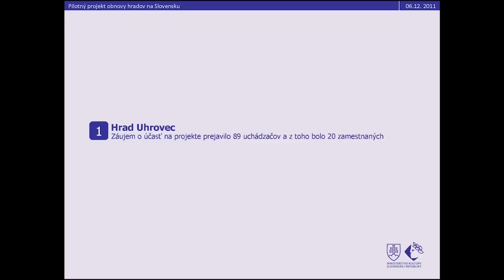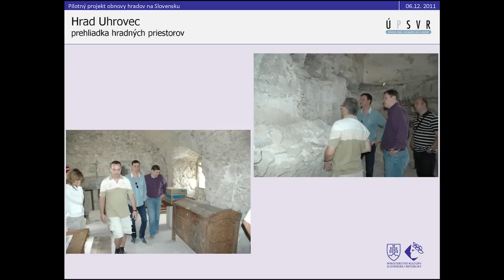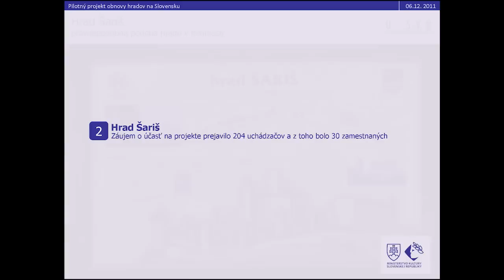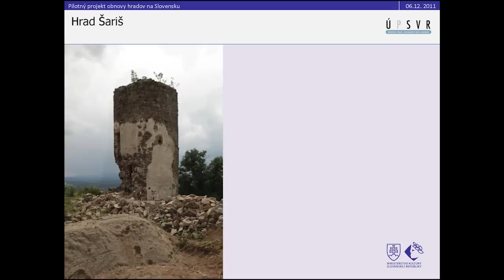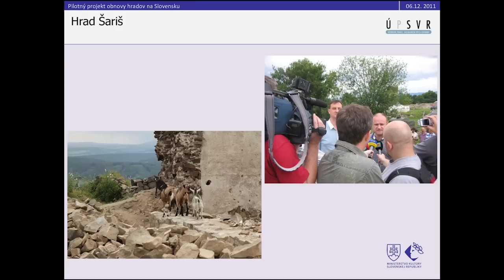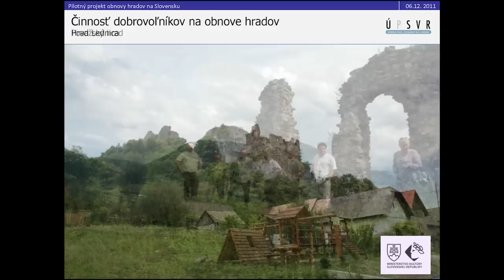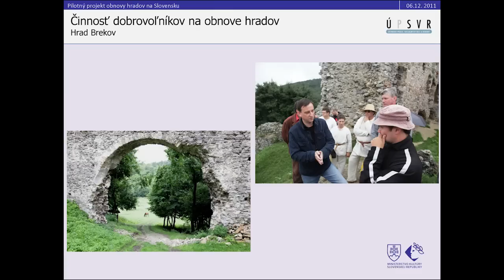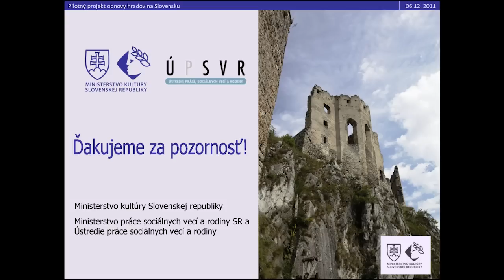Obnova hradov | Projekt prinesie prácu pre 800 nezamestnaných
Pilotný projekt obnovy hradov s pomocou nezamestnaných spustili 1. júna 2011 rezort práce a rezort kultúry. Záujem o zapojenie sa do projektu bol veľký. Výberového konania v Prešove sa zúčastnilo 160 uchádzačov o zamestnanie a v Partizánskom 89 uchádzačov. Prácu na obnove hradov Šariš a Uhrovec si nakoniec získalo 50 nezamestnaných.

„Projekt obnovy hradov spĺňa dva ciele - obnovu kultúrnej pamiatky s pracovnou príležitosťou pre dlhodobo nezamestnaných," hovorí minister práce Jozef Mihál.

Podľa ministra kultúry Daniela Krajcera, „projekt je ďalší nástroj na obnovu kultúrneho dedičstva. V tomto prípade platí prirovnanie víťaz - víťaz (win-win), pretože získajú aj slovenské hrady aj nezamestnaní a do budúcna získa aj slovenský cestovný ruch a regióny, v ktorých sa hrady nachádzajú."

Na hrade Šariš neďaleko Prešova pracovalo 30 nezamestnaných na odstraňovaní sutín a deštrukčných závalov exteriéru objektu polygonálneho bastiónu, realizovali prípravné a konzervačné práce na určených objektoch hradu, pracovali na domurovaní deštruovaných líc bastiónu, realizovali práce na konzervácii interiéru objektu vstupnej brány.

Ďalším hradom obnovovaným v rámci pilotného projektu bol Uhrovec neďaleko Partizánskeho. Keďže pilotný projekt pre obnovu hradov bol úspešný, pokračujeme v spolupráci.

O tom, ktoré hrady budú nezamestnaní obnovovať Ministerstvo kultúry rozhodne začiatkom... Pre viac o projekte hradov si kliknite na video z tlačového brífingu.

Pridajte sa k nám na Facebook a dostávajte správy z prvej ruky